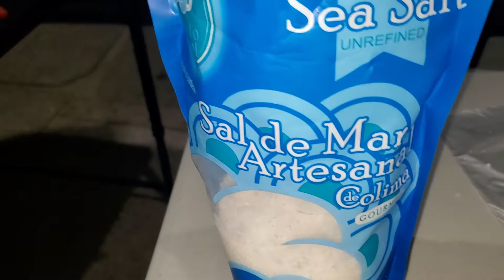Pescado Zarandeado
Es un videohome donde se cocina unos pescados que preparo  el sr efrain y le quedaron deliciosos